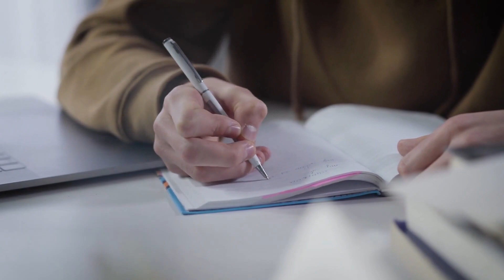The Power of Certifications Explained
Dive deep into "Unlocking Job Opportunities: The Power of Certifications Explained," a compelling segment from our AMA session featuring Dion Training's distinguished instructors, Mazen Salama and Reed Bidgood. This video is a treasure trove for anyone looking to understand how certifications can dramatically enhance your job prospects and professional growth. Whether you're eyeing your first job in the IT and cybersecurity fields or aiming to climb higher in your career ladder, Mazen and Reed offer expert insights on how certifications serve as key differentiators in the competitive job market.

Learn about the certifications that hold the most weight across various IT domains, strategies to prepare and ace these certification exams, and how to showcase your certified skills to potential employers effectively. This session is not just about getting certified; it's about leveraging these achievements to open new doors in your career.

Stay ahead in your professional journey by joining Dion Training's social media communities. Engage with a vibrant network of professionals, share experiences, and get the latest updates on certifications and career advancement opportunities.

Equip yourself with the knowledge and certifications that can unlock a world of job opportunities and propel your career to new heights!